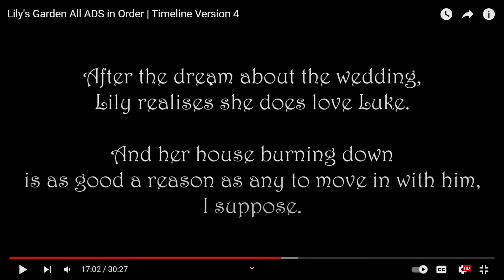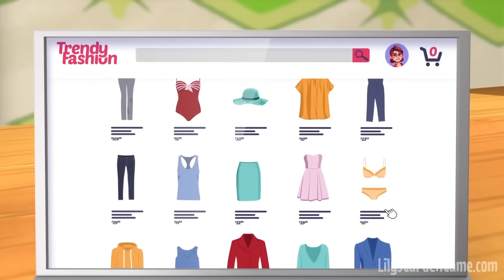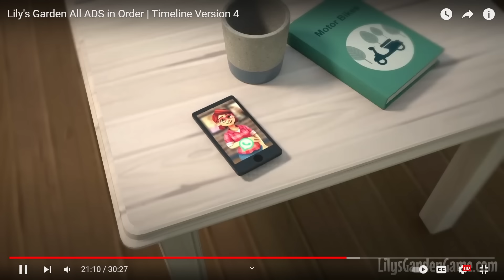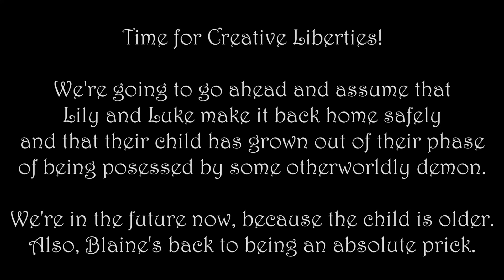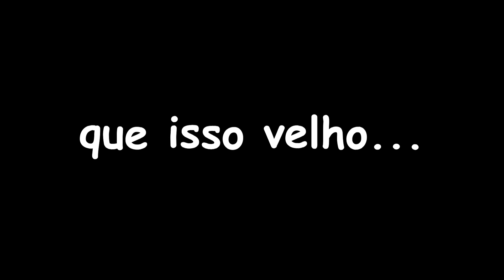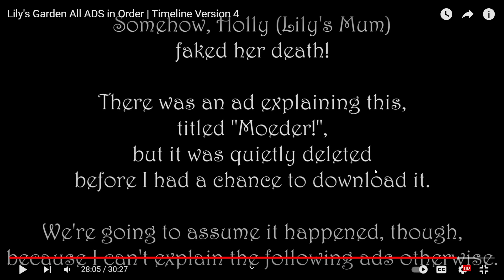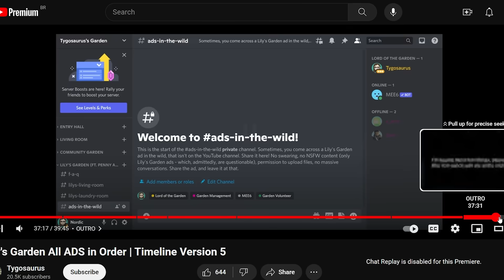vendo mais lily's garden 3 anos depois do hype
lilys garden pt 2